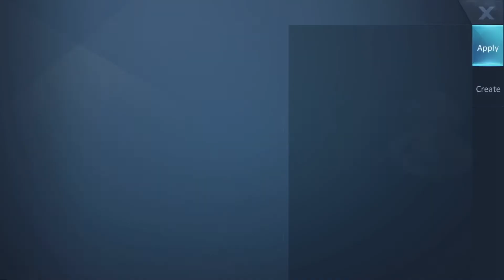Dragon Raja - Gameplay || IOS & ANDROID || Part 4.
STUNNING GRAPHICS
Dragon Raja was developed using the top Unreal Engine 4. It boasts a unique in-game world of a gigantic scale and filled with vivid details. Day or night, sunshine or rain, players can explore the world of Dragon Raja freely! Dragon Raja also uses a simulated physical collision system and optical motion capture technology to deliver “smart” in-game environment that maximizes players’ gaming experiences. Its fantastic graphics will gives players the feel of playing a PC game!

Many landmark locations around the world have been recreated in Dragon Raja that global players are sure to recognize. From Tokyo to Siberia, every scenic location has been seamlessly integrated into the game’s open storyline. NPCs will also give separate quests or engage in different dialogue based off of player choices, giving them the power to change the world.

Dragon Raja features a comprehensive character customization system. Players will be able to define their character’s personality through their responses to unforeseen events. In Dragon Raja, players are able to create unique characters and dress them however they choose—with endless choices. Casual, retro, street, and futuristic are just a few of the styles players could choose from when styling their characters with additional styles to come!

Dragon Raja’s realistic combat and gameplay deliver an electrifying PvP system. Players can test their skills in duels, battlegrounds that hold hundreds of players, or fight for honor through guild matches. Besides that, the game’s PvE system is equally exciting featuring a multitude of unique bosses and riddle solving making each PvE instance run a fresh experience.

TEAM UP WITH FRIENDS WORLDWIDE
Player-to-player interactive gameplay is at the heart of the Dragon Raja experience. There are challenges that require teamplay as well as multiplayer quests that can only be completed with teamwork. In order
to facilitate with in-game communications, Dragon Raja features real-time voice chat system, one-click multiple language translation function, an interactive in-game social sharing platform as well as standard text chat. Players are able to join up with friends from all over the world!

For the casual gamer, Dragon Raja offers dozens of gameplay modes as well as a unique career system. Whether they would like to be a Michelin-starred chef, an entertainment superstar, or a racing champion every player in Dragon Raja is in control of their own destiny.